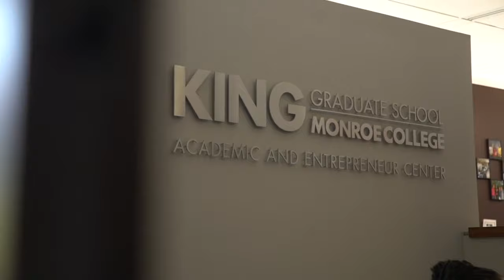UCI the Partner College of Monroe College USA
Grow your sales expertise & earn a certificate upon successful completion of this program